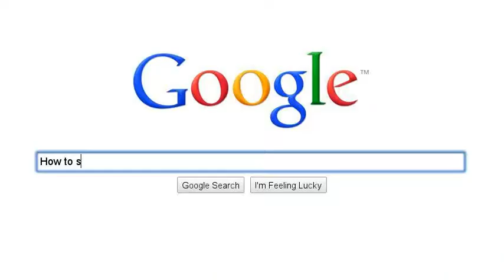Latin at Loyola